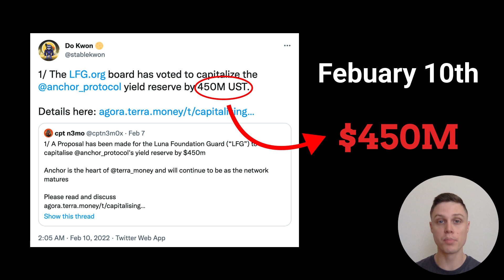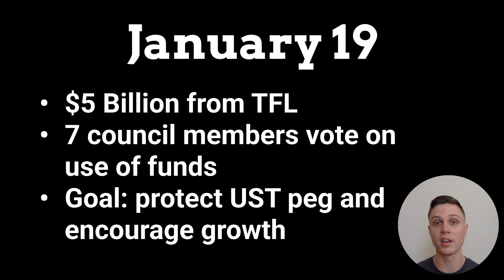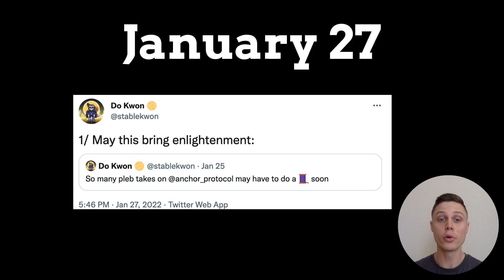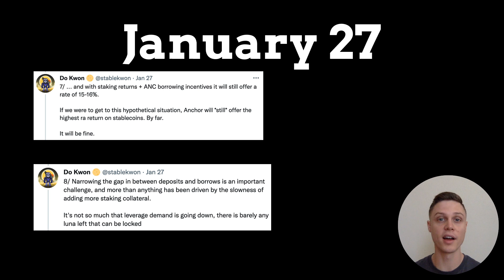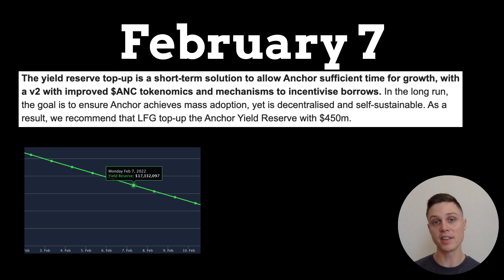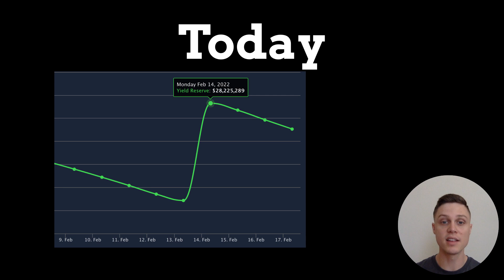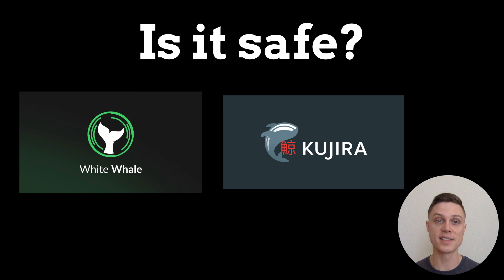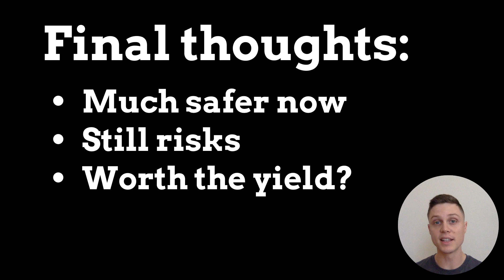Is LUNA safe again? - (UPDATE) The Upcoming Existential Risk to the Terra Ecosystem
Over the last month Do Kwan, Terraform Labs, and the Luna Foundation Guard have taken unprecedented steps to save the protocol, is it enough?

Ethereum/Polygon/Arbitrum/Avalanche/Optimism/BSC:
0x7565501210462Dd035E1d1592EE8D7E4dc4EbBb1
Bitcoin:
bc1qmkpexlex3ht6q8uc2a73lcauheerxp67t0cmfn